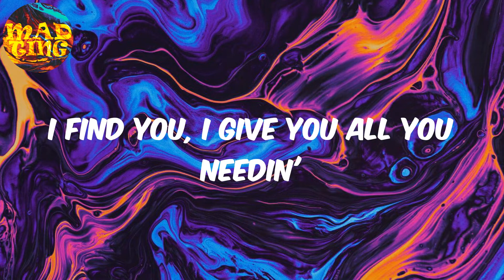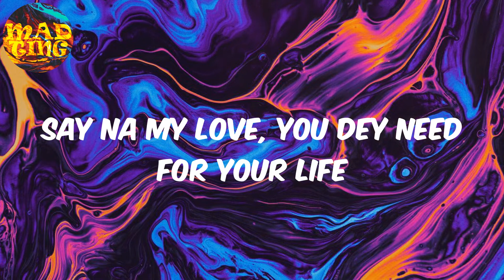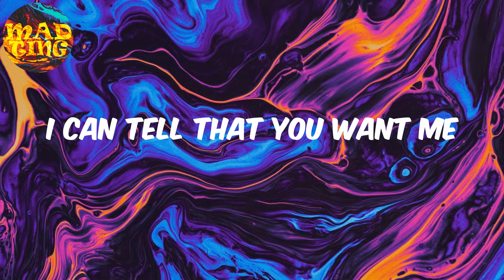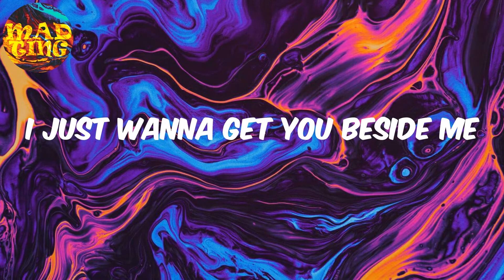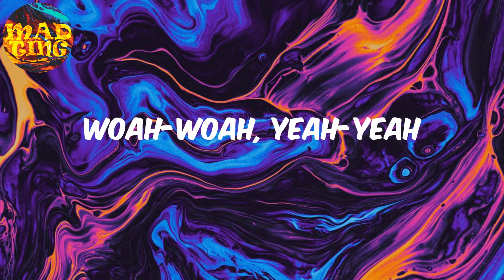𝙴𝚜𝚜𝚎𝚗𝚌𝚎 (𝚏𝚎𝚊𝚝. 𝙹𝚞𝚜𝚝𝚒𝚗 𝙱𝚒𝚎𝚋𝚎𝚛 & 𝚃𝚎𝚖𝚜) - 𝚆𝚒𝚣𝙺𝚒𝚍 (𝙻𝚢𝚛𝚒𝚌𝚜)